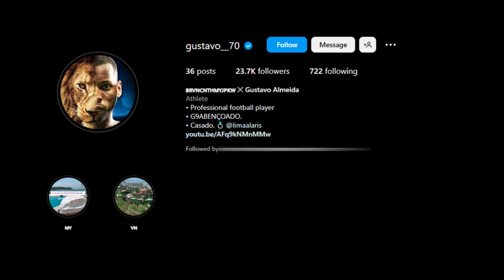BERITA AREMA : NGEERII BOS ! PROFILE INSTAGRAM GUSTAVO SUDAH SINGO EDAN ! WELCOME GUSTAVO ALMEIDA